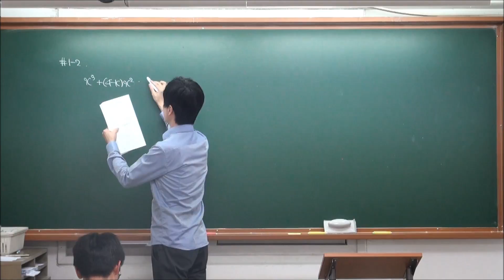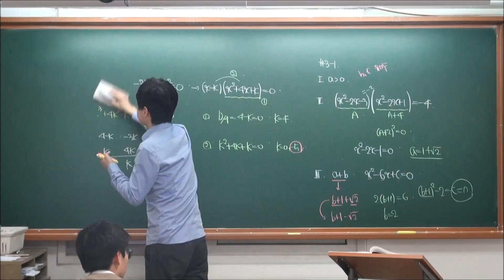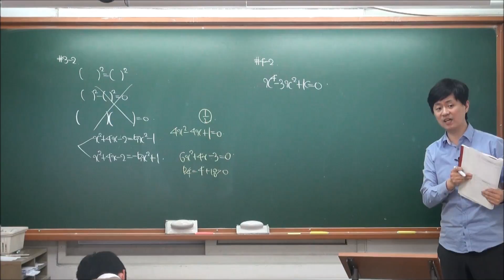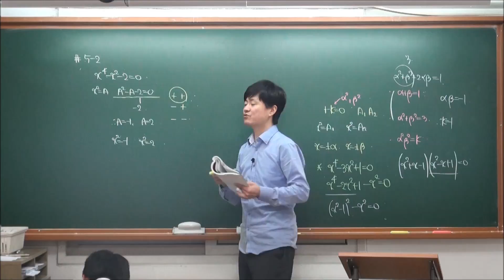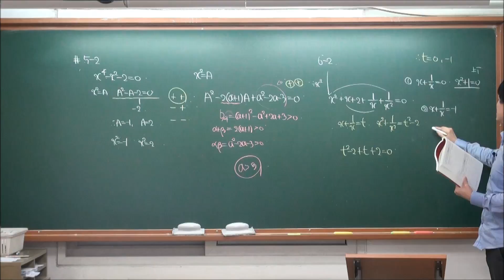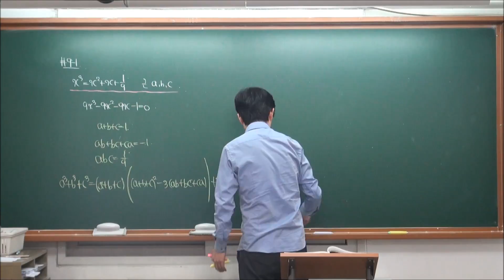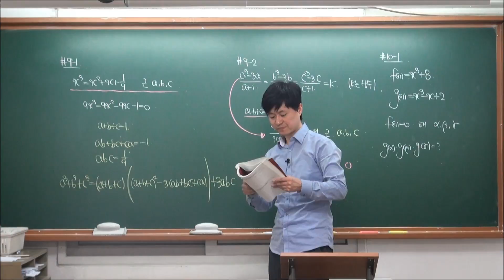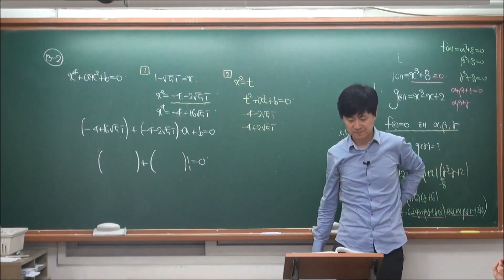[수1 RED] 2-4 여러가지 방정식 (1) 1~13 유형